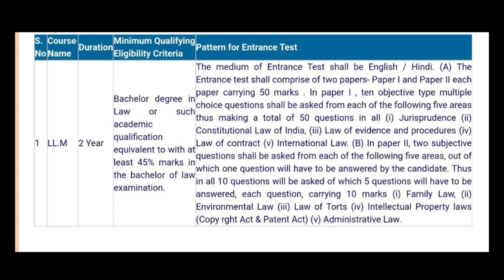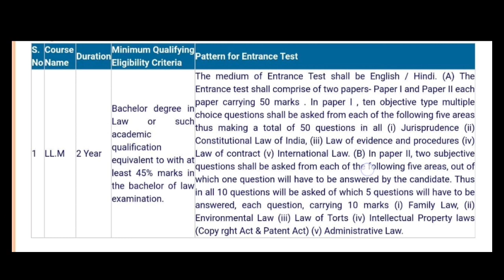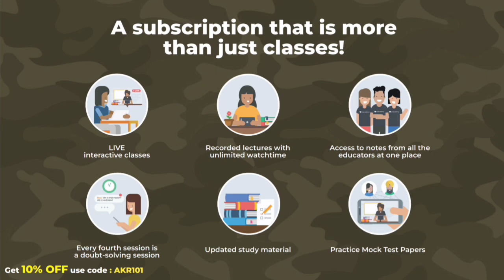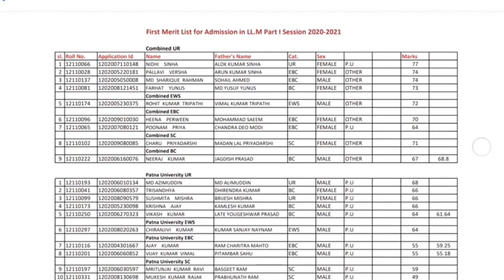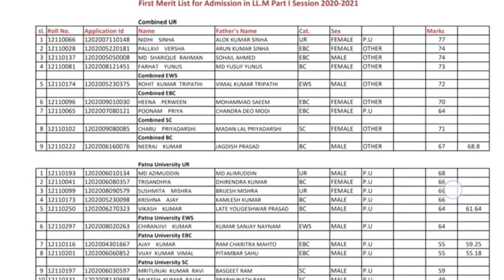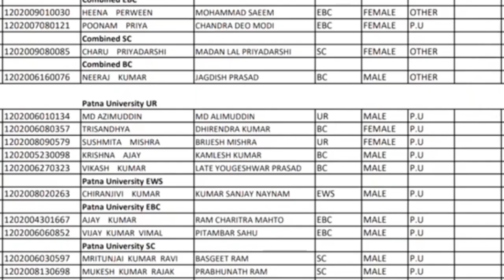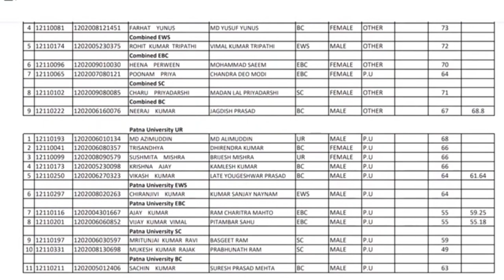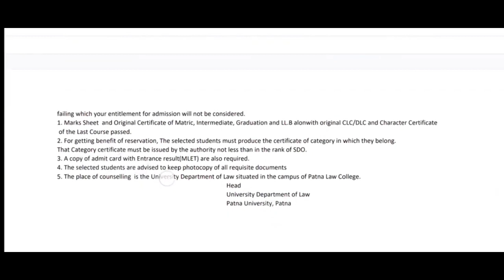PATNA LAW COLLEGE LLM ENTRANCE SYLLABUS, SEATS, PREVIOUS CUT OFF / LLB UPDATE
PATNA LAW COLLEGE LLM ENTRANCE SYLLABUS, SEATS, CUT OFF

Hello Student In This Video I Talked About PatnaLawCollege LLM Entrance Exam Syllabus Seats And Last Year Cut Off Hope This Video Will Help You All!

I Will Tag Your Comment!